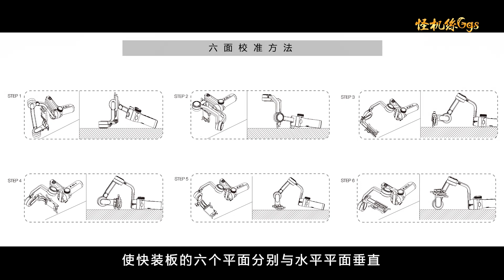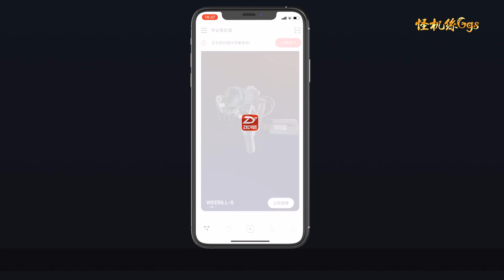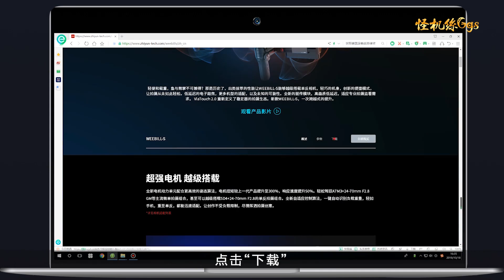ZHIYUN WEEBILL-S 六面校準教程 怪機絲經銷中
◎GGS修圖軟體專屬連結 超強免費試用 85折優惠
◎歡迎國民旅遊卡選購
◎上市櫃公司、國家級和各級公家單位提供技術培訓、標案估價、規劃

服務